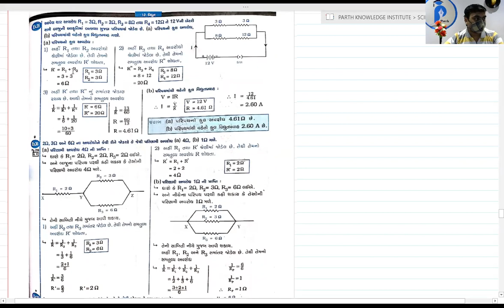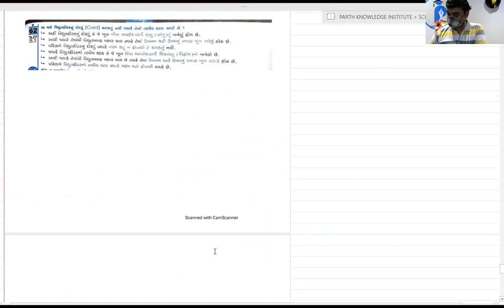Std. 10 | Science | Chap. 12 | Lec. 4